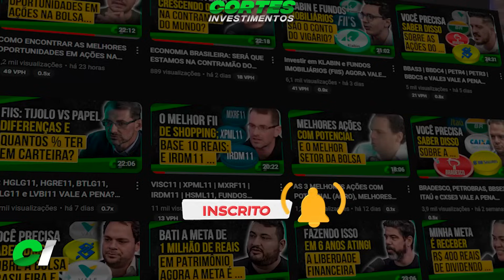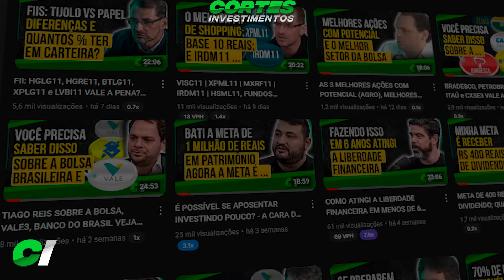LOUISE REVELA COMO ATINGIR A LIBERDADE FINANCEIRA EM 7 ANOS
Louise Barsi AGF manda a real sobre como gerar a famosa bola de neve focada em ações de dividendos, como proteger seu patrimônio, os maiores erros do investidor e como começar a investir com pouco dinheiro da forma correta.

Seja membro do Cortes Investimentos 💛Ajude a bater a meta 09/10 💛

Conteúdo do vídeo:
(00:00) Introdução
(00:25) já deu LIKE no vídeo?